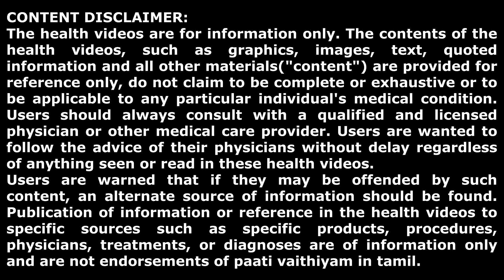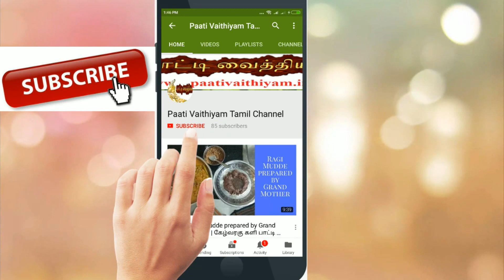DAY 20 ( 05.10.2020) பாட்டியின் பயனுள்ள பதில்கள்..Questions and Answers - BIG FM 92.7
1 தேங்காயின் மருத்துவ மகிமை
2 செக்கு எண்ணெய் - ஆரோக்கியம்?
3 கொலுசு போடுவது ஏன்?
4 அஜீரணம் - 60 வயதிற்கு மேல் ?
5 தூக்கமின்மை??